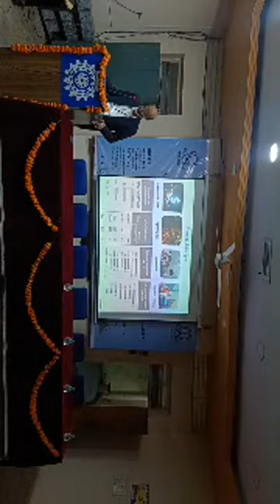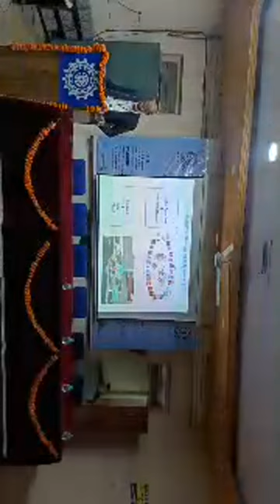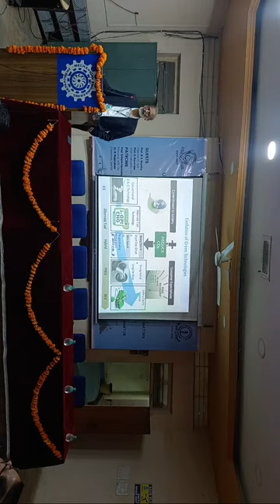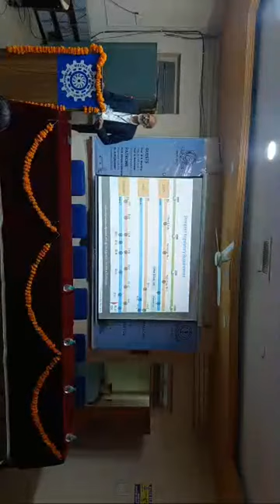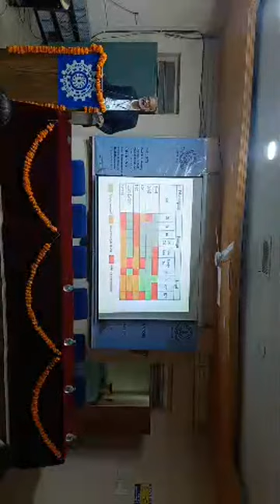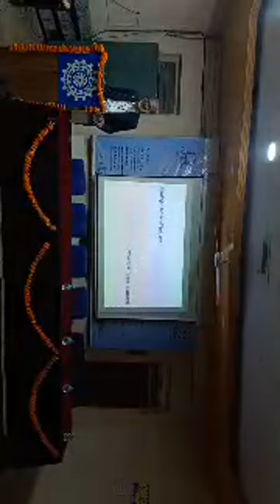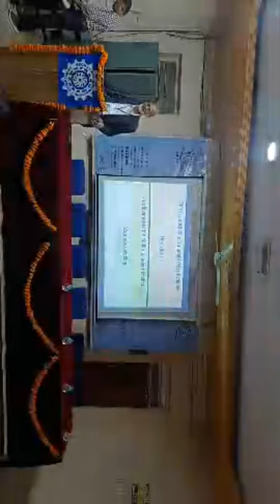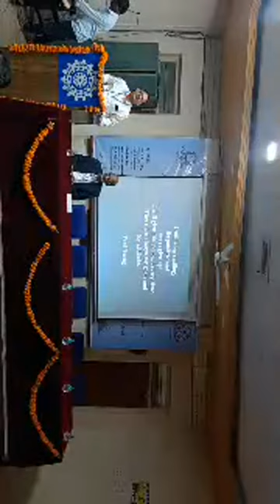SAE India Hyd Div_ OUCE. Lecture by Sri I V Rao Jan 29 2024*